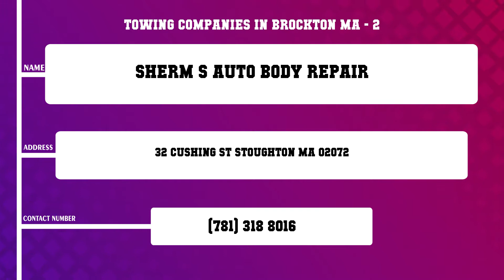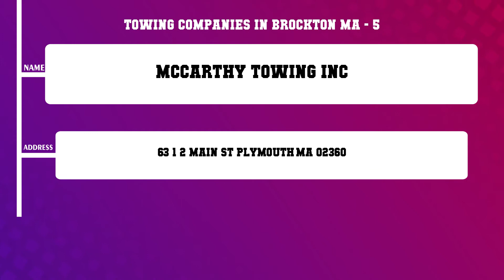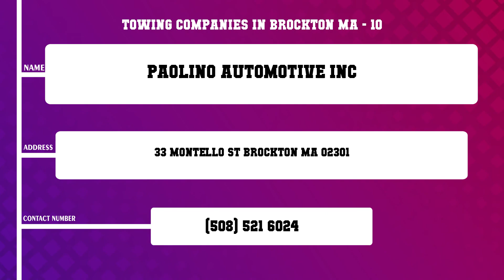Top 10 Towing Companies in Brockton, MA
Top 10 Towing Companies in Brockton, Most popular Towing Companies in Brockton, MA, What are 10 best Towing Companies in Brockton City?

List of Business/Service Listed in this Video related to Towing Companies:
ReadyFleet Repair Towing
Sherm s Auto Body Repair
AJ Costa s Towing and Auto Repair Service
George s Garage Inc
McCarthy Towing Inc
1 Hour Cash for Cars
Diesel Rescue Semi Truck Repair Towing Tires
Auto Wranglers
McGrath s Towing Recovery Inc
Paolino Automotive Inc

Content of this Video:
10 Most Famous Towing Companies in Brockton MA
Best 10 Towing Companies located near Brockton
Brockton Top Business related to Towing Companies